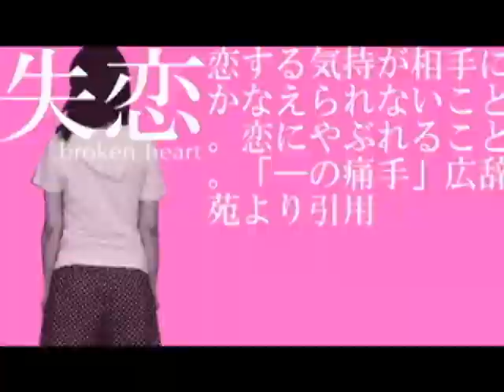走れ！（Run !）／Flash Animation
"KYOTO FRONTIER" First Animation
『Run!(HA-SHI-RE !)』

Animation / Ryo(shin)
BGM / sakamray
Special Thanx / Hafey, aonoro